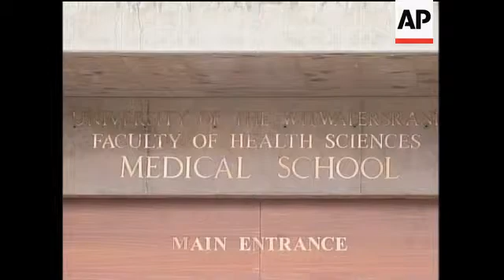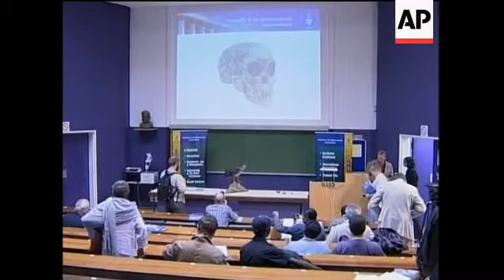Answer to ancient mystery shows man's ancestors hunted by birds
1. Wide exterior of Johannesburg's University of the Witwatersrand Medical School
2. Close-up of sign reading "Faculty of Health Science, Medical School"
3. Pan from Taung skull posters to people looking at skulls
4. Taung skull
5. Tilt up eagle's claws to eagle's face
6. Close-up of eagle's claws
7. Taung skull
8. Wide of University lecture theatre
9. Professor Lee Berger talking to students
10. SOUNDBITE (english) Lee Berger, senior palaeoanthropologist at Johannesburg's University of the Witwatersrand:
"There are plenty of giant eagles  but they don't need to be that big to do this. That little Taung child was probably 10 to 12 kilogrammes and he was killed. How do I say killed? How do I know that this guy murdered that child? Because of that depression fracture on the top, which now of course we know what it is. That's done at the moment of impact, swooping down from behind, these eagles whack the primate with his enormous talons on the back, driving that little talon through and into the brain. It would be like putting a gun to the head."
11. Cutaway reporters
12. Close-up of Taung skull
13. Various of Berger holding skull in hand
14. Close-up of Taung skull
15. Eagle
16. Close-up of eagle's face
17. SOUNDBITE (English) Lee Berger, senior palaeoanthropologist at Johannesburg's University of the Witwatersrand:
"For eighty years we thought that a mammal, maybe a leopard had killed the little Taung child. What we can now prove beyond reasonable doubt is that this little child, 3-and-half-years-old, living two million years ago, was killed by a large predatory bird of prey."
18. Cutaway man listening
19. Close-up hand taking notes
20. Cameraman
21. Woman listening
22. Leopard picture
23. Wide shot of lecture theatre
STORYLINE
An American researcher believes he has solved the mystery of how one of the most important human ancestors died nearly 2 (m) million years ago: an eagle killed the 3 1/2-year old ape-man known as the Taung child.
The discovery suggests human ancestors known as hominids had to survive being hunted not only by large predators on the ground but fearsome raptors that swooped from the sky, said Lee Berger, a senior palaeoanthropologist at Johannesburg's University of  Witwatersrand.
"For eighty years we thought that a mammal, maybe a leopard had killed the little Taung child. What we can now prove beyond reasonable doubt is that this little child, 3 and a half years old, living two million years ago, was killed by a large predatory bird of prey," Berger said at a conference on Thursday.
The discovery of the partial skull of a juvenile ape-man, or australopethicus africanus, in South Africa's North West Province in 1924 is regarded as evidence of the "missing link" in human evolution.
Many researchers now believe humans evolved in Africa, instead of Asia or Europe.
The child's death has been blamed on a leopard or saber-toothed cat, which are known to have preyed on hominids.
But 10 years ago, Berger and fellow researcher Ron Clarke submitted the theory that the hunter was a predatory bird, similar to today's African crowned eagle.
Berger and Clarke argued the skulls and bones of monkeys and other animal fossils found at the Taung site, about 500 kilometres (300 miles) southwest of Johannesburg, showed evidence of eagle-caused damage.
Other researchers agreed eagles were likely preying on small animals at the site, but contended ape-men were too large, sophisticated and organised to be taken by a bird.
Berger was among those asked to review the paper for the American Journal of Physical Anthropology.